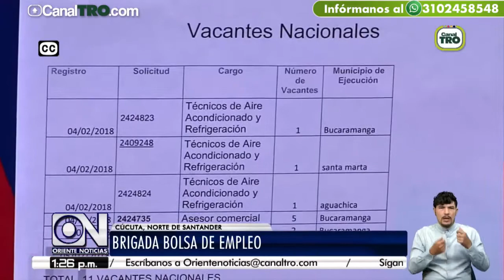Brigada bolsa de empleo en Cúcuta